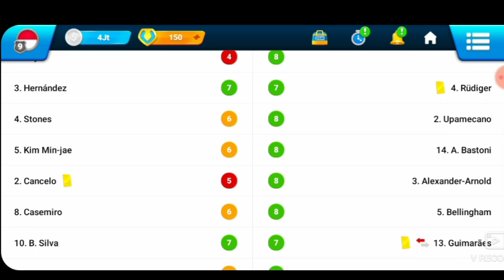OSM TACTIC 2024 : OSM 433B WINGPLAY ( stronger squad and play away ) at Battle crew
hey coach...this is my newest tactic...a tactic if you have a stronger squad...this can be used when you play away or at home...a tactic that balances tackling with pressure and the referee taking the lead. ...so check it out and don't forget to try it